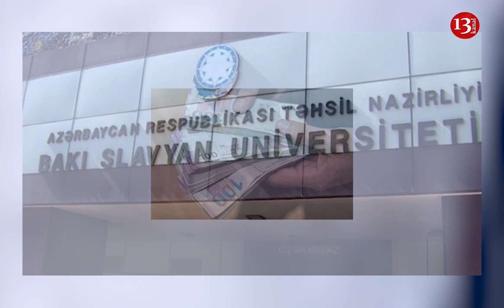BSU-də BİABIRÇILIQ: Şöbə müdiri 100-dən çox tələbənin TƏHSİL HAQQINI MƏNİMSƏYİB